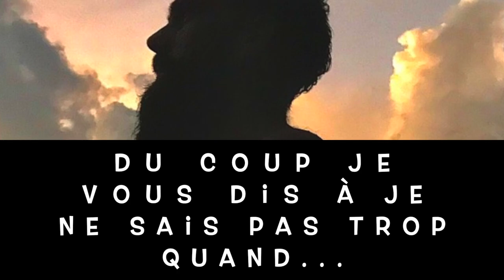#36 - Le moment est venu d'embrayer sur autre chose...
Dans ce nouvel épisode de mes aventures rocambolesques, un dilemme se pose : continuer ou non, en parallèle de mes 2 créations simultanées d’entreprises, le VLOG Libre Comme Le Van.

A la base, la chaîne YT “Libre Comme Le Van” était, comme vous le savez, destinée à mes 17 ami(e)s proches, ma familles et mes ex-collègues.

Bon en réalité, pour honnête, cette chaîne a toujours eut 3 objectifs :

1- Partager avec vous mes aventures et un peu de bonne humeur

2- Me former au montage vidéo, au référencement ainsi qu’à l’imbrication des nouveaux moyens de communication dans une stratégie digitale globale...

3- Constituer une base de prospects curieux de savoir comment on passe du statut de Cadre International bien payé à celui de Vanlifer retraité !

Bon forcément, quand on ne sait pas se servir d’un téléphone pour filmer et que l’on insulte ouvertement le Directeur de la SLC 37 dans la foulée... il y avait fort à parier que je ne figurerai jamais en bonne position dans les algorithmes ! 😉

Néanmoins, j’ai appris, je me suis bien marré et je pense vous avoir transmis un peu de bonheur aussi. Donc plus des 2/3 de la mission ont été atteints ! 😅

Mais les projets dans lesquels j’ai décidé de m’investir pour m’occuper (et me sentir utile) exigent que l’on s’y consacre à temps plein.

Et le fait de vivre en mode Vanlife (cad sans eau courante, sans lave-vaiselle, sans machine à laver, sans robot-aspirateur, sans brosse à dent électrique, sans domicile fixe, etc.) qui plus est en partageant le quotidien d’une femme qui ne parle pas un mot de votre langue maternelle...

Vous constaterez alors qu’il devient compliqué de disposer d’un temps de vie illimité au jour le jour.

Il me faut donc de nouveau prioriser. Hé oui, comme lorsque je vivais en Métropole.. 🤓

Mais je ne vous apprends rien. Vous en savez quelque chose de la gestion précieuse du temps, vous qui demeurez, pour l’écrasante majorité, dans le monde du salariat, avec des enfants à charge, la famille et les amis à visiter, l’administratif en tout genre et les en-cours divers et variés à gérer, pour ne citer que cela...

Alors oui, je priorise et du coup Libre Comme Le Van prend une petite claque ces derniers temps..donc désolé par avance auprès de mes 16 fidèles likeurs réguliers 😇

Ne vous inquiétez pas trop non plus hein ! On continue vraiment de s’éclater ici 😎. C’est juste que je n’aurai plus trop le temps, comme vous l’aurez compris, de vous le faire partager régulièrement 😔

Allez, j’arrête de pleurer sur mes petits problèmes d’organisation à trois francs six sous. 🤐

Je vous fait une bise et n’oubliez pas, quoi qu’il advienne dans vos vies, de rester libre comme le van !

Enjoy Guyzzz ! 🙏🍀😘